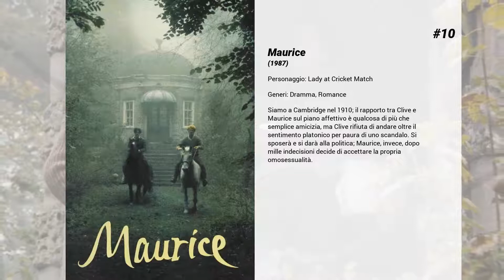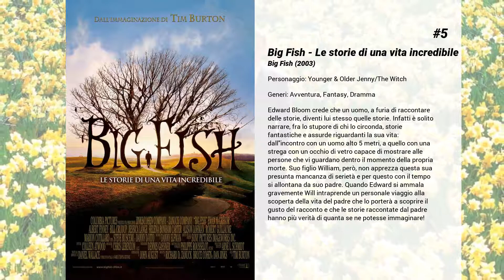I migliori film di Helena Bonham Carter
Lista di I migliori film di Helena Bonham Carter.

15. Lady Jane

14. Casa Howard
Due giovani sorelle, Margaret e Helen Schlegel, borghesi ed erudite, fanno la conoscenza di una ricca famiglia, gli Wilcox; mentre la più giovane delle due ha un flirt con uno dei giovani Wilcox, la sorella maggiore diviene intima amica della madre.

13. Suffragette
Suffragette è un intenso film drammatico che ripercorre la storia delle militanti del primissimo movimento femminista, donne costrette ad agire clandestinamente per condurre un pericoloso gioco del gatto con il topo con uno Stato sempre più brutale. In lotta per il riconoscimento del diritto di voto, sono donne che appartengono alle classi colte e benestanti e tra loro alcune lavorano, ma sono tutte costrette a constatare che la protesta pacifica non porta ad alcun risultato. Radicalizzando i loro metodi e facendo ricorso alla violenza come unica via verso il cambiamento, queste donne sono disposte a perdere tutto nella loro battaglia per l'eguaglianza: il lavoro, la famiglia, i figli e la vita. Un tempo anche MAUD è stata una di queste militanti. La storia della sua lotta per la dignità è al tempo stesso struggente e di grande ispirazione.

12. Les Misérables
Francia, XIX° secolo. Jean Valjean, un uomo povero, ma volitivo, finisce in carcere dopo aver rubato del pane per nutrire la sorella. Dopo essere stato liberato ed essersi fatto una posizione nella società, l'uomo si prenderà cura della piccola orfana Cosette.

11. La sposa cadavere
Victor sta per prendere in moglie la sua fidanzata Victoria quando, durante il tragitto verso il luogo del matrimonio, si ferma in un bosco per riposare. Dal terreno spunta fuori qualcosa a forma di dito e, per scherzo, Victor ci infila l'anello pronunciando i voti nuziali. Il dito si anima e il cadavere sepolto di una ragazza uccisa torna in vita dichiarando di essere ora ufficialmente sposata con Victor.

10. Maurice
Siamo a Cambridge nel 1910; il rapporto tra Clive e Maurice sul piano affettivo è qualcosa di più che semplice amicizia, ma Clive rifiuta di andare oltre il sentimento platonico per paura di uno scandalo. Si sposerà e si darà alla politica; Maurice, invece, dopo mille indecisioni decide di accettare la propria omosessualità.

9. Harry Potter e l'ordine della fenice
Voldemort è tornato ma nessuno al Ministero della Magia sembra crederci. Harry, sopravvissuto col cugino Dudley all'attacco dei Dissennatori, viene espulso da Hogwarts per avere usato impropriamente la magia davanti ad un babbano. Silente reintegra il ragazzo e lo introduce nell'Ordine della Fenice, un gruppo di nobili cavalieri magici avversari di Voldemort. Questo esercito "templare" combatte su due fronti e due poteri: quello maligno e potente dei Mangiamorte e quello politico e ottuso di Caramell, che si ostina a negarne il ritorno. Rimosso Silente dalla presidenza di Hogwarts, questa volta Harry dovrà cavarsela da solo. Ma nuovi e giovani membri si uniranno alla resistenza contro Voldemort.

8. Il discorso del re
Duca di York e secondogenito di re Giorgio V, Bertie è afflitto dall'infanzia da una grave forma di balbuzie che gli aliena la considerazione del padre, il favore della corte e l'affetto del popolo inglese. Figlio di un padre anaffettivo e padre affettuoso di Elisabetta (futura Elisabetta II) e Margaret, Bertie è costretto suo malgrado a parlare in pubblico e dentro i microfoni della radio. Sostituito il corpo con la viva voce, il Duca di York deve rieducare la balbuzie, buttare fuori le parole e trovare una voce. Lo soccorrono la devozione di Lady Lyon, sua premurosa consorte, e le tecniche poco convenzionali di Lionel Logue, logopedista di origine australiana. Tra spasmi, rilassamenti muscolari, tempi di uscita e articolazioni più o meno perfette, Bertie scalzerà il fratello "regneggiante", salirà al trono col nome di Giorgio VI e troverà la corretta fonazione dentro il suo discorso più bello. Quello che ispirerà la sua nazione guidandola contro la Germania nazista.

7. Night Will Fall - Perché non scenda la notte
Night Will Fall è un documentario del 2014 diretto da Andre Singer che racconta la realizzazione del documentario del governo britannico del 1945 German Concentration Camps Survey . Il documentario del 1945, che mostrava macabre scene dei campi di concentramento nazisti di recente liberazione, languì negli archivi britannici per quasi sette decenni e fu completato solo di recente.
 Il documentario del 1945, basato...